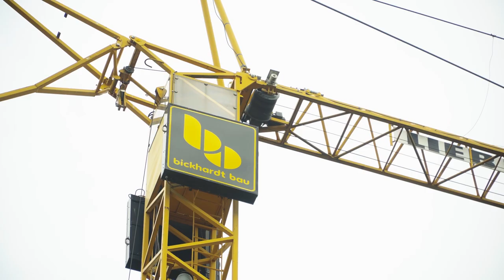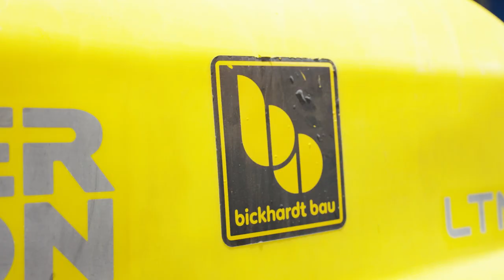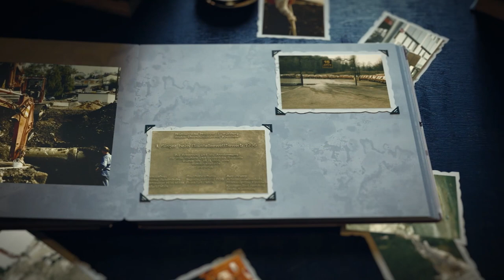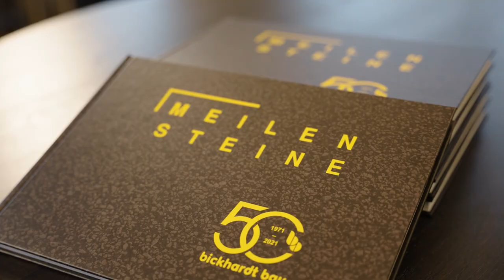Rückblick auf das Jubiläumsjahr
Directors Cut von den verschiedenen Aktivitäten in unserem Jubiläumsjahr. Erstaustrahlung  am 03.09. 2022 während des großen 50 Jahre Bickhardt Bau Jubiläums-Sommerfests.